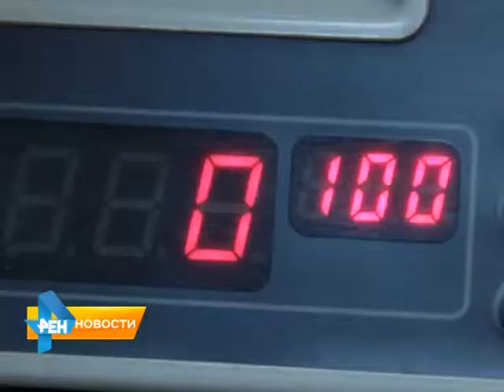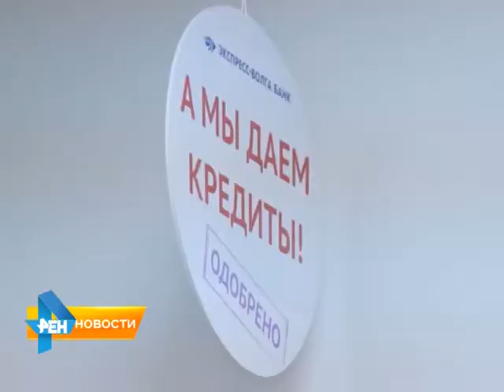Получить кредит в Саратове сейчас целое испытание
В связи с непростой экономической ситуацией требования к заемщикам ужесточились и увеличилось чисто отказов. Теперь мало не иметь просрочек по другим кредитам, задолженности не должно быть по коммунальным платежам, автомобильным штрафам и даже мобильной связи. Но есть в регионе банки, которые и в данный момент предлагают удобные и выгодные условия займа. Материал вышел в эфир 13 апреля 2015 года.